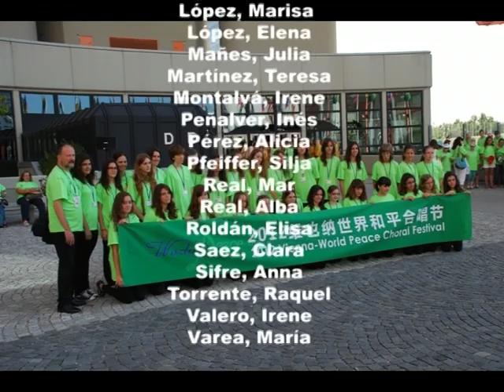Can you hear me? (Bob Chilcott)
DIVISI Children's Choir (Xiquets Cantors DIVISI - Niños Cantores DIVISI) de Valencia (España) interpretan el tema de Bob Chilcott "Can you hear me?" en diferentes lugares durante su gira por Hungría y Austria en el verano de 2012. Director: José Vicente De Sousa. Piano: Gema Morales.  Responsable vocalización: Mireia López - Elia Casanova.